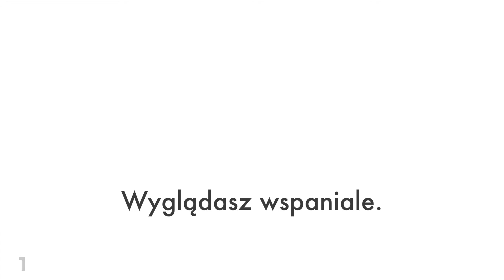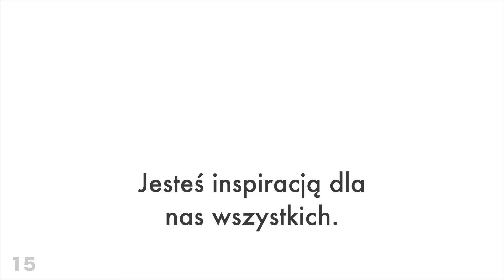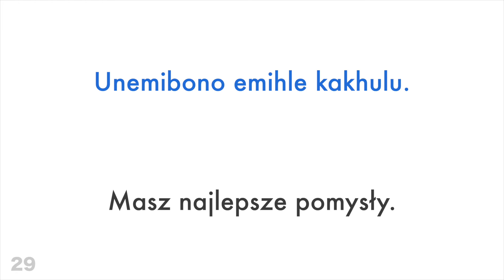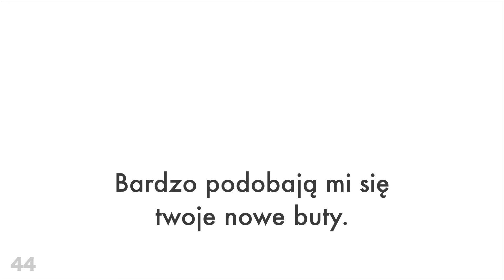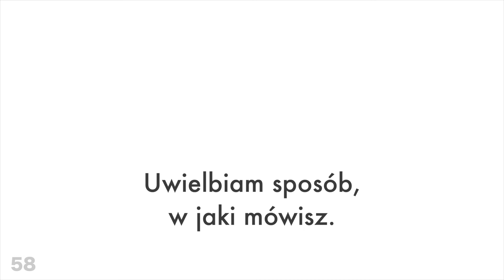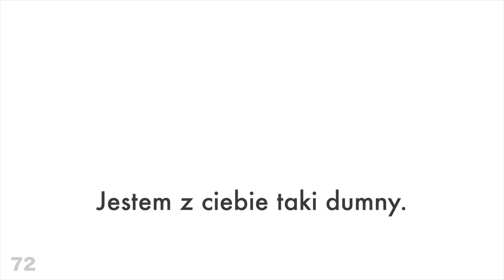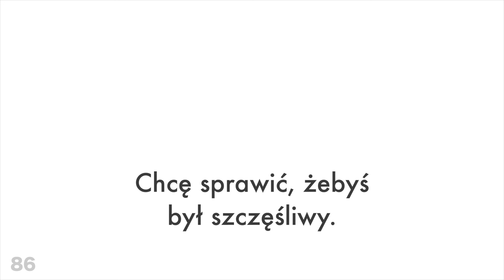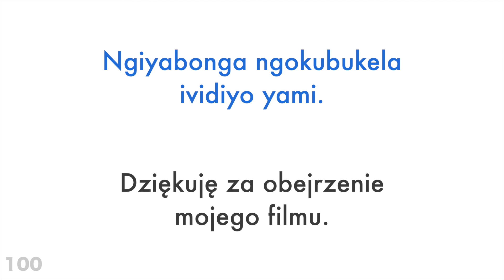100 pozytywnych zwrotów + komplementów - Zulu/Zuluski + Polski - (Native Speaker)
Chcesz dowiedzieć się więcej?